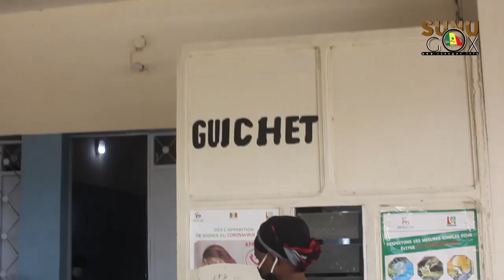Rufisque/Sur les traces de la covid :"j' invite les jeunes à être plus responsable." (Dr Bocar B. Di